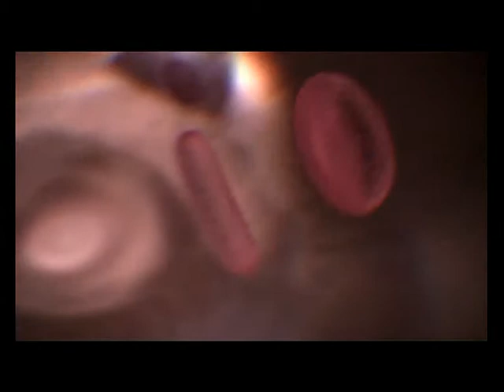Воздействие алкоголя на кровь - Медицинский ролик проекта "Общее Дело"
Так привычно и обычно для большинства из нас видеть на любом праздничном столе бутылки со спиртным, негласной нормой уже стало распитие спиртосодержащих жидкостей в парках, скверах, аллеях и просто во дворах жилых домов. Но знаем ли мы, что происходит в организме человека, когда туда попадает спиртосодержащая жидкость?

© Общероссийская общественная организация "Общее дело"